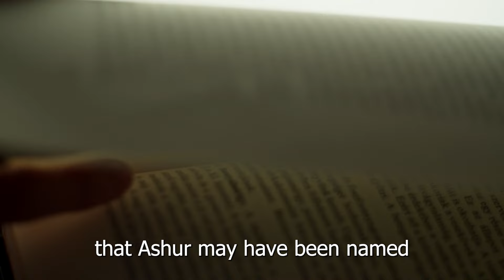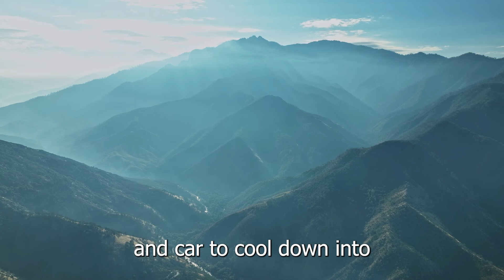Ashur - The Magnificent Capital City | The Assyrians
Step into the ancient world and explore the magnificent capital city of Ashur, the heart of the mighty Assyrian Empire. Discover the rich history and grandeur of this legendary city, from its strategic importance as a center of trade and power to its impressive architectural wonders and vibrant cultural life. Join us as we unravel the secrets of Ashur's rise to prominence and delve into the legacy of its ruling dynasties, who shaped the destiny of an empire. From its towering ziggurats to its bustling markets and royal palaces, Ashur stands as a testament to the greatness of the Assyrian civilization.